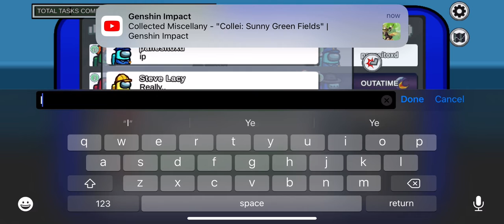Among us part 3 playing with my brother￼